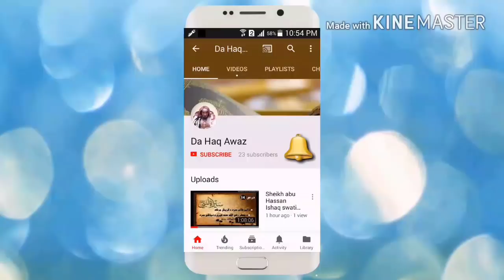Dora E tadabur Al Quran Dars 56 | دورہ تدبر القرآن - درس 56 | Sheikh Abo Hassan Swati | Da Haq Awaz